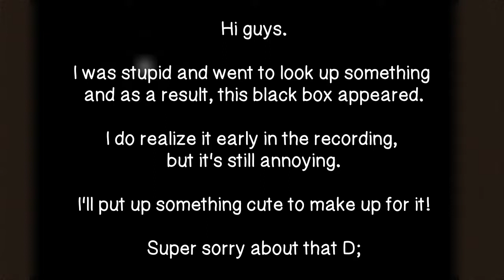Can I Survive a Night in Hardcore? | Hardcore Minecraft [1]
I hope you'll like this c:
The first 5 episodes are pre-recorded. I hope to post them twice a week!